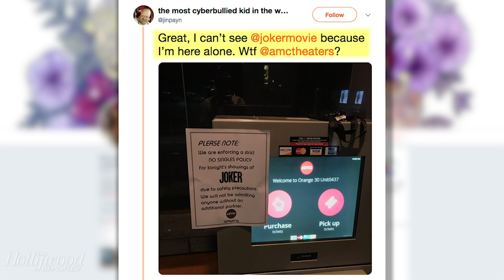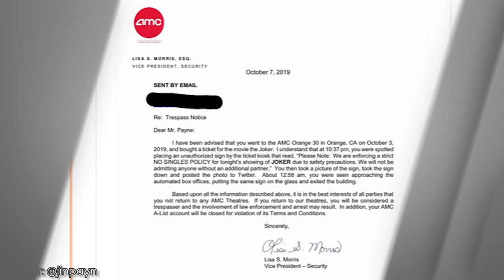Student Gets Banned From AMC Theaters After Pulling a Prank Related to 'Joker' | THR News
A fake flyer posted to Twitter caused confusion — and led to one patron getting a letter from the theater's security department. He now can catch movies at AMC Theaters.